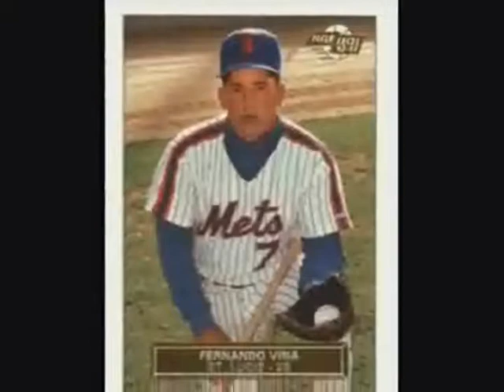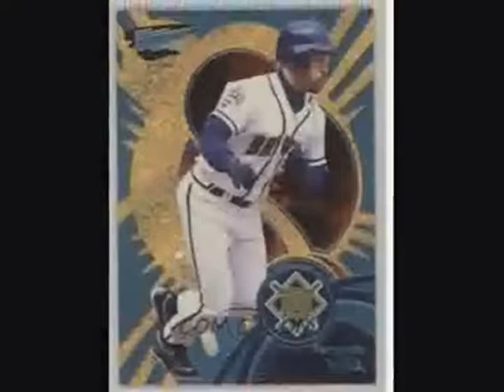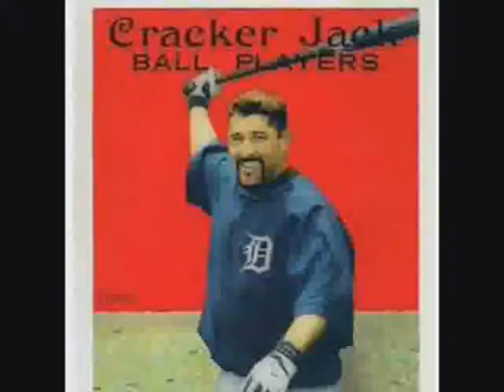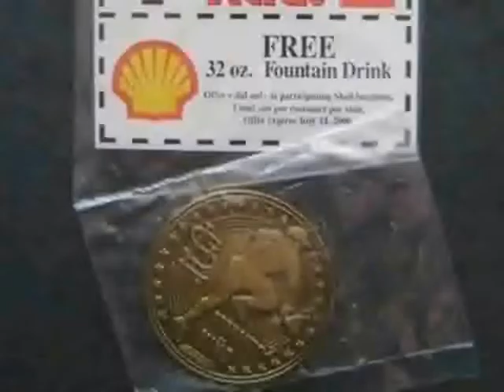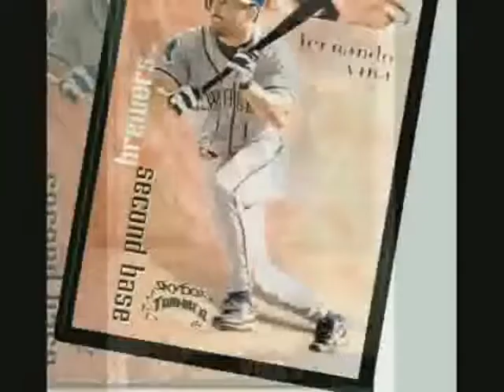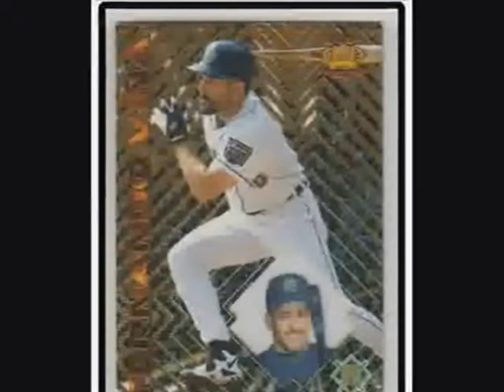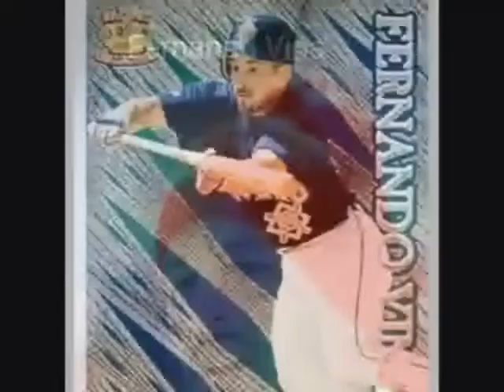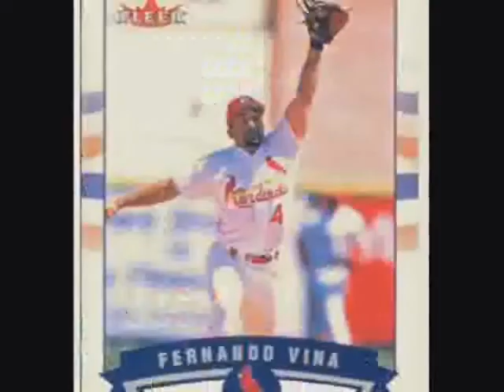Fernando Vina baseball cards